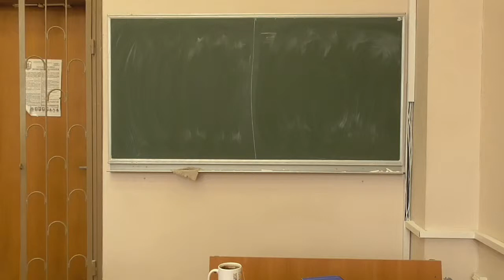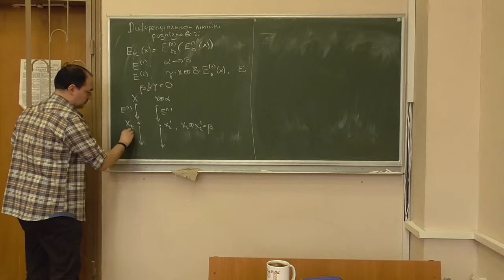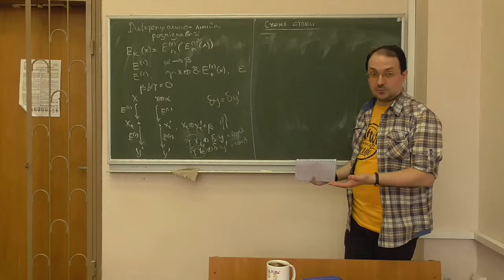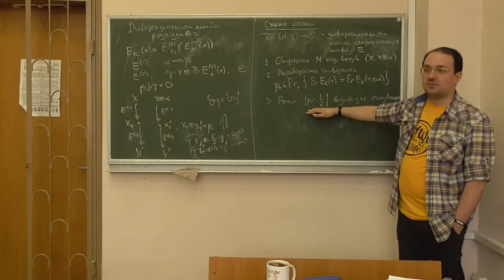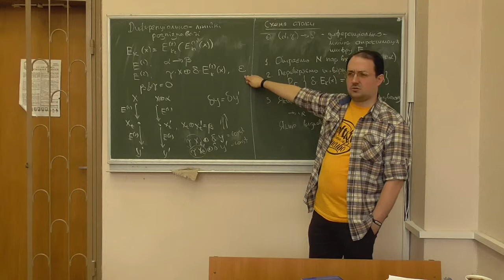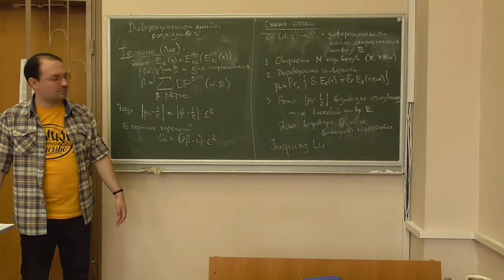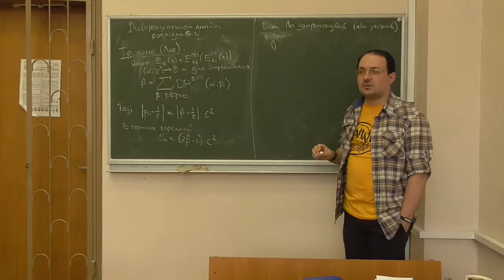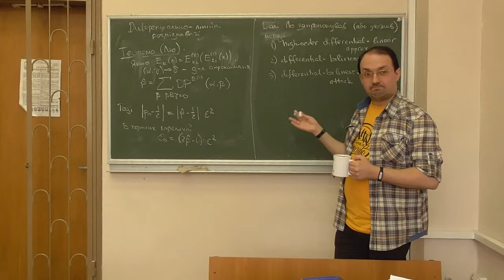Д5, лекція 09-2: диференціально-лінійні розпізнавачі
Розглянуто такі питання:
-- побудова диференціально-лінійної апроксимації ітеративного шифру;
-- схема диференціально-лінійної атаки розпізнавання;
-- теорема Лю (оцінка кореляції диференціально-лінійної апроксимації, без доведення);
-- модифікації диференціально-лінійних розпізнавачів.

(Після лекції виявилось, що у лектора була температура 38 градусів, тому вибачайте, якщо щось не так.)